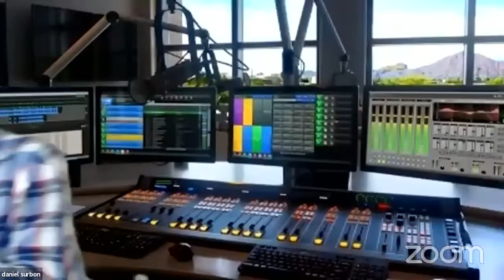Fardeaux que Dieu ne peut pas enlever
Matthieu 11
27Toutes choses m'ont été données par mon Père, et personne ne connaît le Fils, si ce n'est le Père; personne non plus ne connaît le Père, si ce n'est le Fils et celui à qui le Fils veut le révéler. 28Venez à moi, vous tous qui êtes fatigués et chargés, et je vous donnerai du repos.